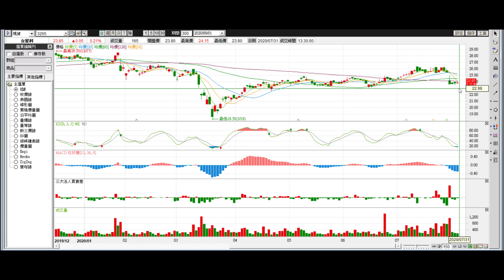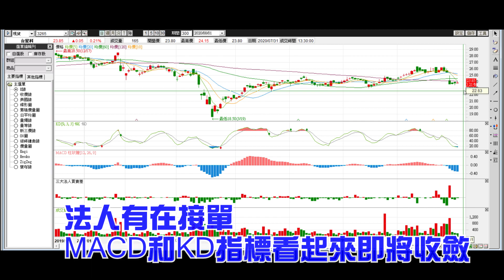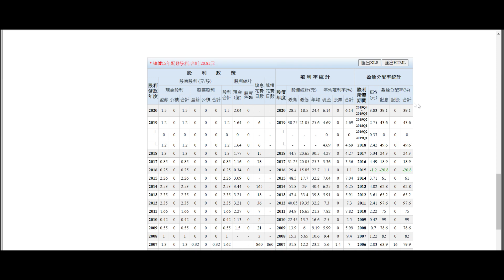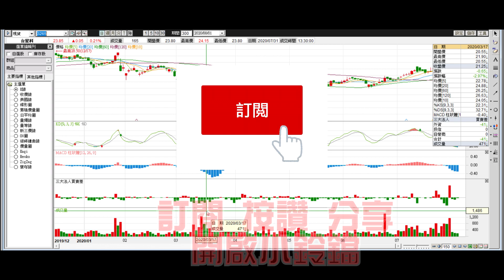台積電進場全攻略都在這裡拉！+2支低點可以賺波段報酬率的個股 下集 #13 【3265 台星科】【投資筆記】【技術分析】【好球帶的股票】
這個方法已經實行有2-3年
可以穩定幫助我每年獲利10-20%
在這邊和各位投資朋友分享我的技術分析評價方法 (投資筆記)